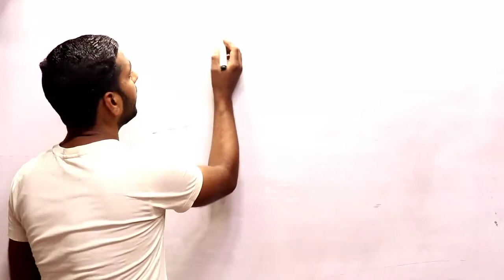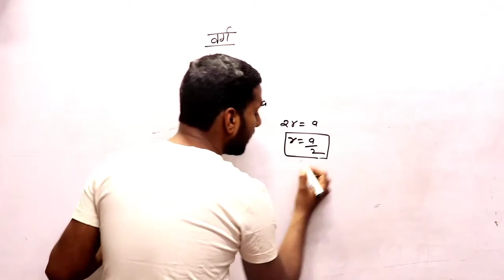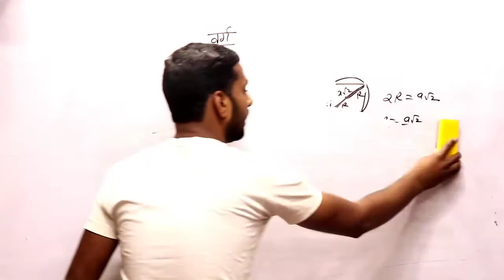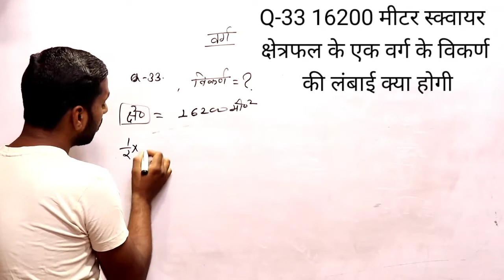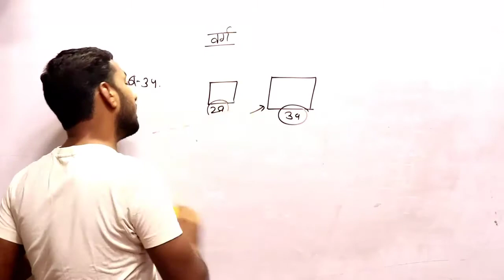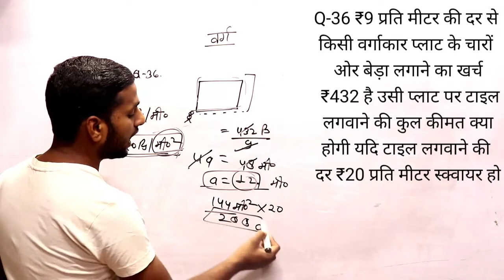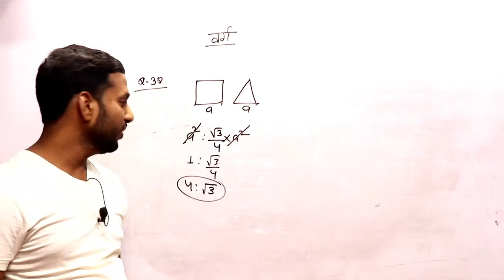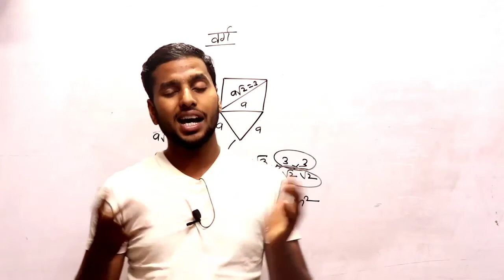Mensuration Part- 5 Square Theory Practice क्षेत्रमिति चतुर्भुज वर्ग by Atul sir Highway classes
mensuration for uptet super tet
Square by atul sir
Square for uptet
Square properties
Square property in hindi
Square for super tet
Square for teachers exams
Vishambahu aayat property
Square concept
Equilateral Square
Sambahu Square
All about square
varg ke bare main
Maths by Atul sir
Maths by Highway classes